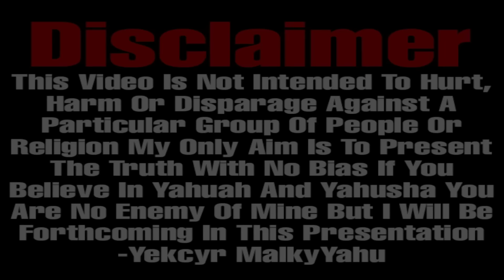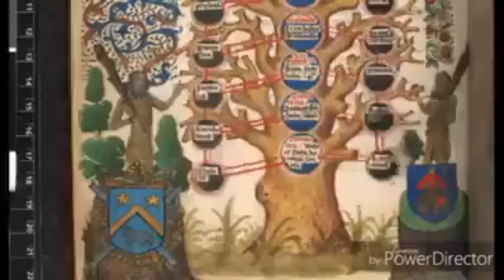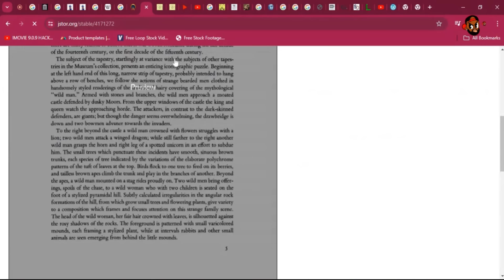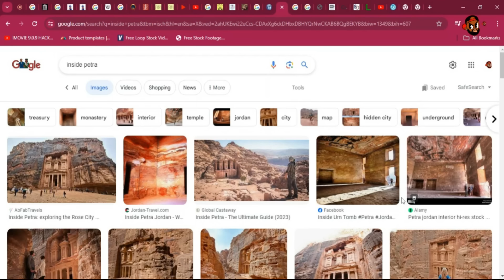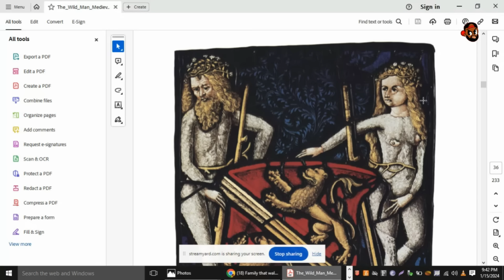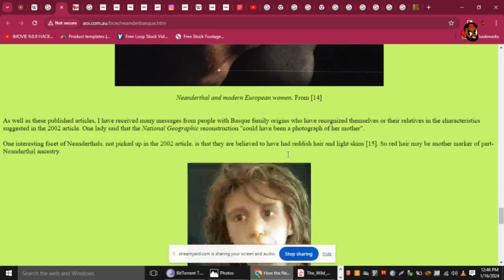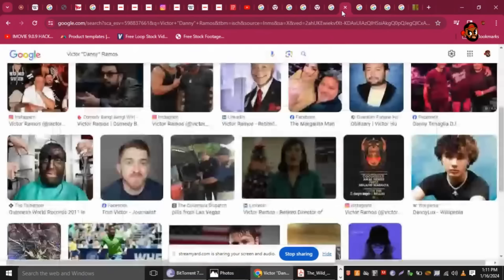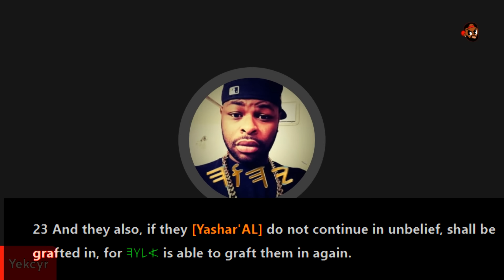Esau And The Horites Documentary (2024)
There Has Been A Lot That Has Been Covered Up But The Truth Will Be Revealed I Pray That This Video Will Help Bring A Solid Understanding When it Comes To, The Bible And The Truth About What It Says, When It Comes To A Certain People Group.

Timestamps
DISCLAIMER 00:00-00:24
THE SERPENT SEED PROPHECY 00:24-01:30
INTRO 01:33-02:15
CHAPTER ONE SEED OF THE SERPENT 02:18-06:39
CHAPTER TWO THE BIRTH OF NOAH 06:40-09:59
CHAPTER 3 LEPROSY IN THE BIBLE 10:00-15:06
CHAPTER 4 ESAU AND HIS DESCENDANTS 15:07-25:46
CHAPTER 5 THE WILDMAN OF EUROPE 25:47-1:43:41
CHAPTER 6 THE BLOODLINE OF THE NAPHALYM AND THE BASQUE PEOPLE 1:43:42-2:54:10
CHAPTER 7 FINAL THOUGHTS 2:55:11-3:03:18

Video Sources And Links
What Do RH Negative People Have In Common

Observations Concerning The Increase Of Mankind The Peopling  Of Countries By Benjamin Franklin PDF